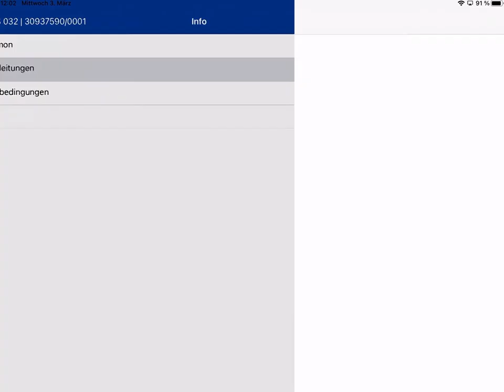Fragen-und-Antwort-Runde mit ZIEHL-ABEGG - Heilbronner Aufzugstage - Tag 2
Unser Experten Michael Hase und Ralf Heusser antworten die Fragen der Teilnehmer, die während der Vorträge über den Chat gesendet worden sind.